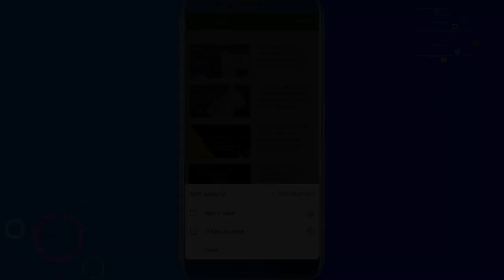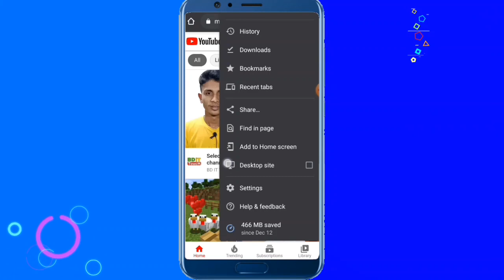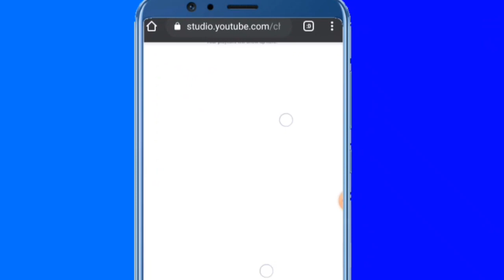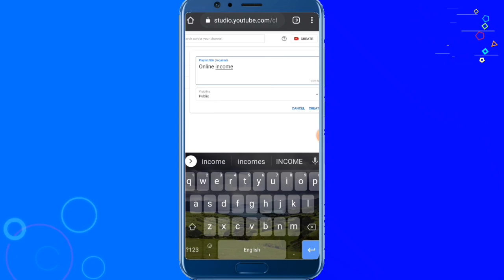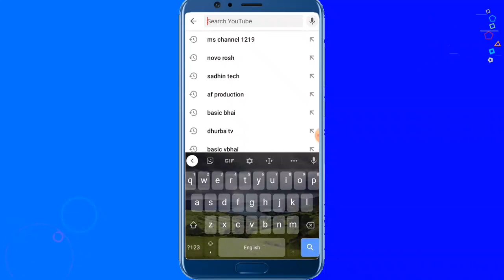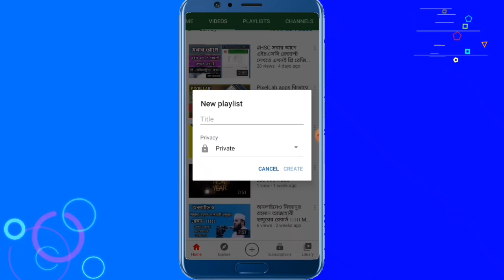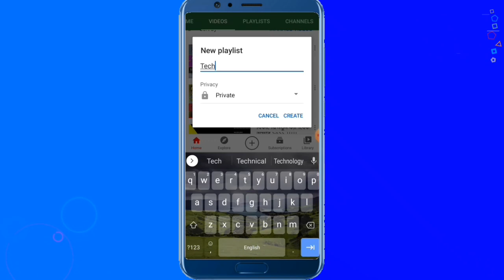How to Create Playlist YouTube Channel by Mobile ।।।।।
How to make playlist YouTube Channel by mobile ।।।।।

ইনশাআল্লাহ আমাদের এই ইউটিউব চ্যানেলে ভালো কনটেন্ট আপলোড করা হয় এবং হবেও

আনলিমিটেড ফ্রি মোবাইল রিচার্জ ⬇️⬇️⬇️⬇️⬇️ :

ধন্যবাদ